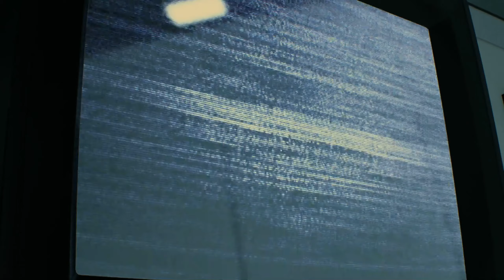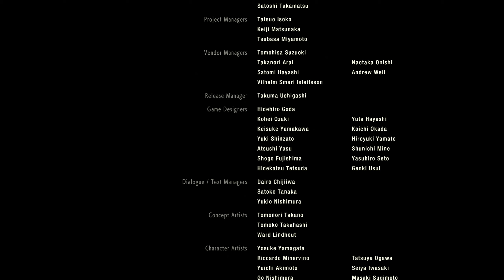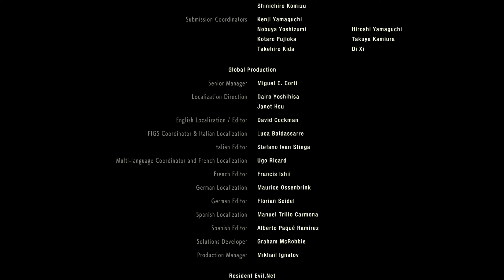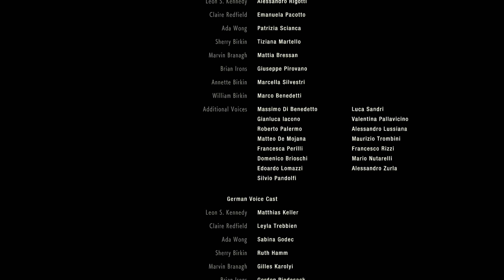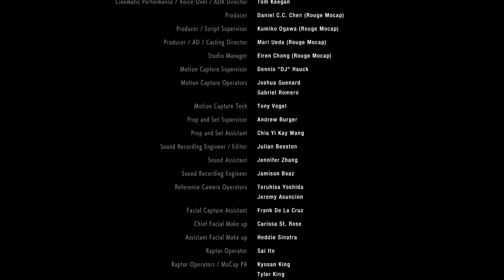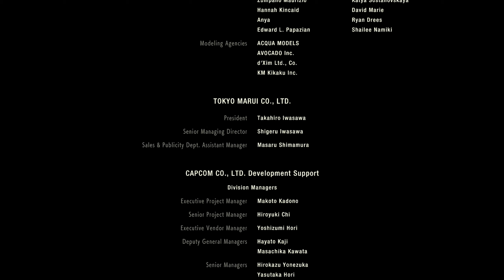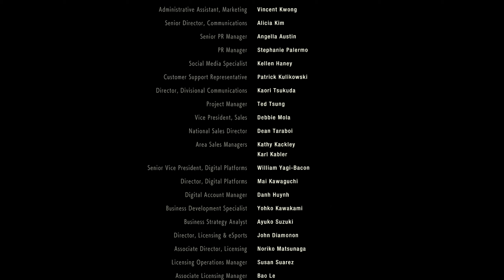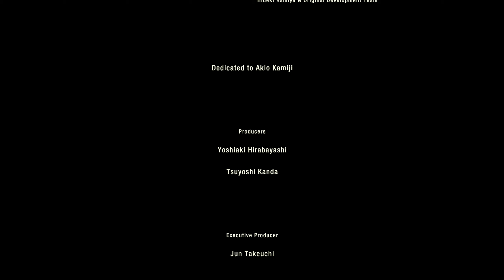LEONS STORY ENDE | LETS PLAY Resident Evil 2 Remake #13 | PS4 | Deutsch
ツ INFORMATIONEN ZUM SPIEL ツ

✸ Plattform ➤ PS4
✸ Release (EU) ➤ 25. November 2019

✖ Schon Mitglied der Toastconvention Youtube Community im PSN ?

✸ Falls ihr mich mit einer Spende unterstützen wollt könnt ihr das gerne hier machen